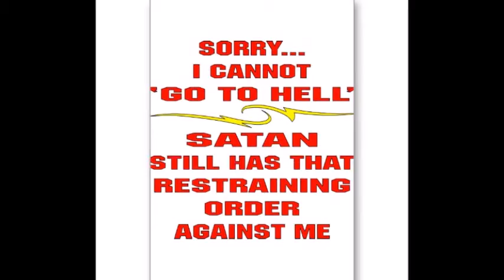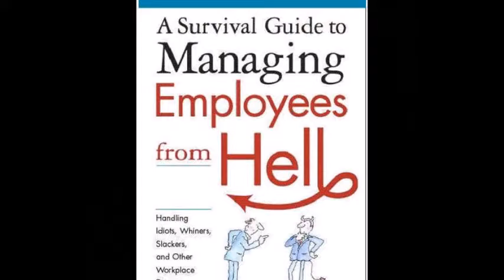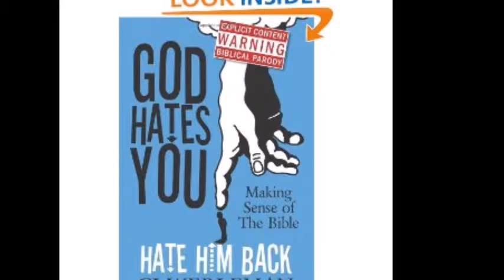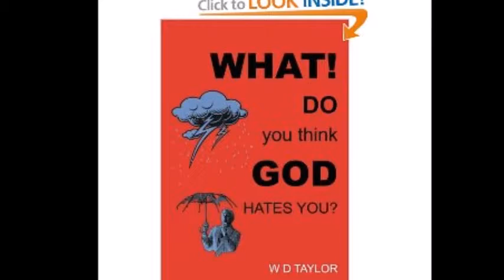Life in Hell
The Varmints have a devil of a time trying to decide how they will spend their time in Hell.